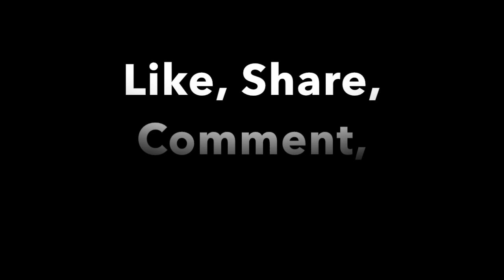Burial Blade/Church Pick: Move Set In Real Life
Here we have the move sets of these two weapons from Bloodborne recreated using real world weapons. For those who want to know how these moves would look realistically. I had so much fun with this.

Music used not my own, they are soundtracks from the game Bloodborne. Artwork down by my friend the Instagram user Mandrakne, if you need commissions down reach out to her!